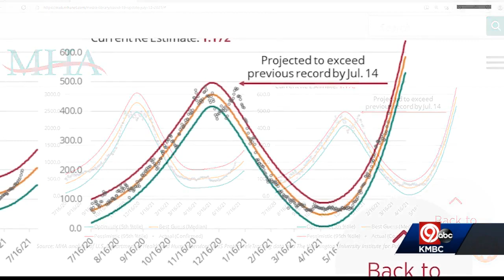Kansas City hospitals are close to capacity even without delta variant's surge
Kansas City hospitals are filling up. People are already in the hospital for other reasons even without the delta variant's surge.